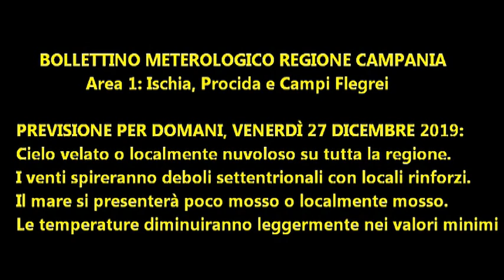Isola d'Ischia: Previsione meteo del 27 dicembre 2019